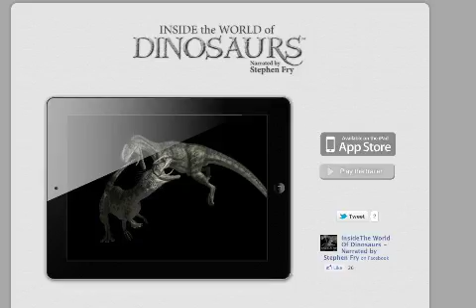Inside The World Of Dinosaurs - iPad App Narrated By Stephen Fry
M5859 Studios is proud to announce the release of one of the most exciting and content-rich apps in interactive publishing - Inside the World of Dinosaurs, narrated by Stephen Fry. Inside the World of Dinosaurs is a comprehensive and fully-interactive digital dinosaur encyclopedia that utilises all the multimedia capabilities of the iPad to engage users of all ages. Every dinosaur or object can be spun around in 3D motion, allowing you to study the details such as skin texture and color.